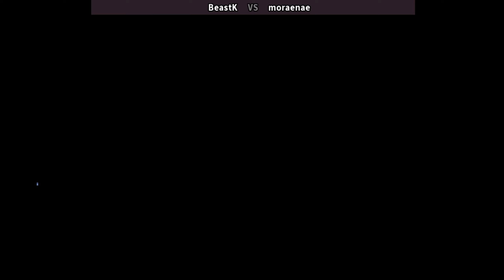kof94 The King of Fighters 94 | Fightcade 킹오브파이터즈94 BeastK (kr) vs moraenae (kr) 拳皇94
online players: BeastK (kr) , moraenae (kr)
date: 6/18/2023
Developer(s) SNK
Publisher(s) SNK
Genre(s) Fighting
拳皇'94
拳皇94
kof 95 arcade | kof 95 combos | kof 95 gameplay | kof 95 matches | king of fighters 95 online
king of fighters 95 combos | king of fighters 95 matches | kof 95 matches | kof95 matches

The King of Fighters 94 - BeastK (Korea) vs moraenae (Korea) [00-00] / Score:0-0,0-1,1-1,2-1,3-1,3-2,4-2,5-2,6-2,7-2,8-2,.